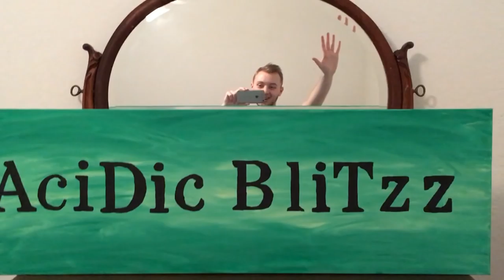MY SLEEP SCHEDULE IS SO MESSED UP!